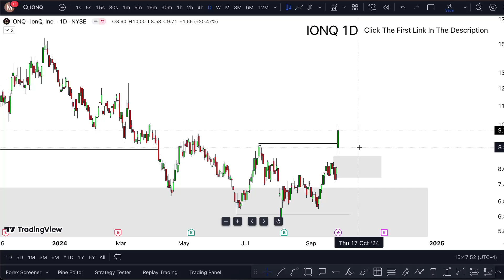IONQ Stock MONDAY ALERT! (what's next?) IONQ stock trading broker review